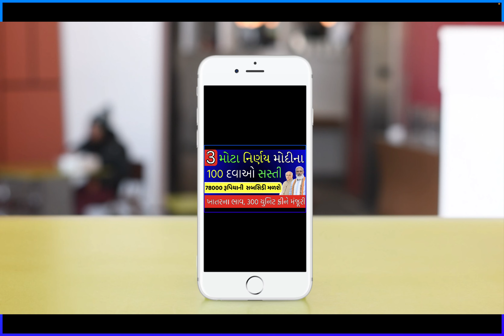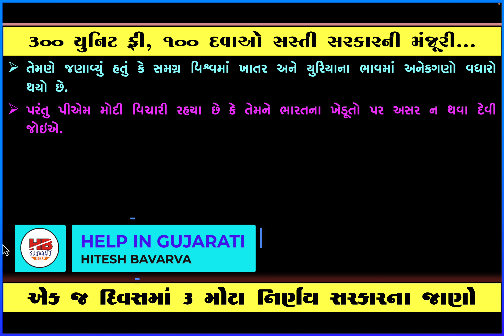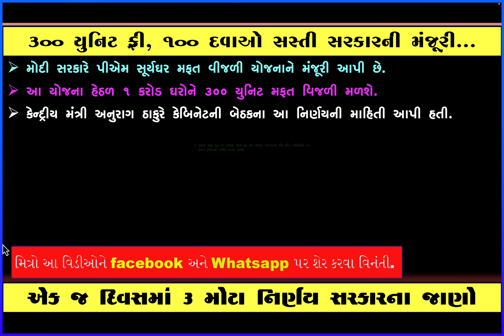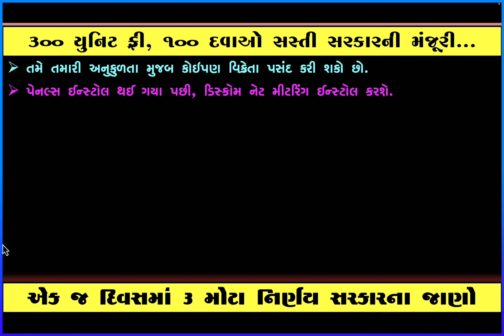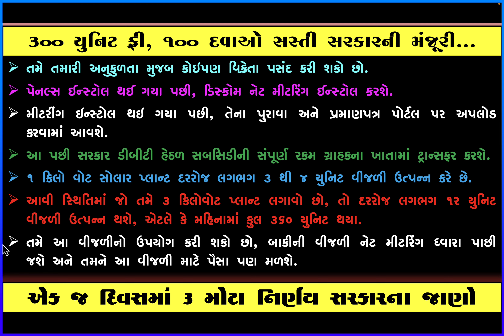ખાતરના ભાવ | 300 યુનિટ ફ્રી વીજળી | 100 દવાઓ સસ્તી | 3 મોટા નિર્ણય મોદી સરકારના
આ વિડીઓ અંગે :
મિત્રો આ વિડીયોમાં મોદી સરકારે એક જ દિવસમાં ત્રણ મોટા નિર્ણય કર્યા છે તેની માહિતી આ૫વામાં આવી છે તેમાં 300 ચુનીટ વિજળી ફ્રી, ખાતરના ભાવ અને ૧૦૦ જેટલી દવાઓ સસ્તી કરી છે આ અંગીની માહિતી આ૫વામાં આવેલ છે.

Table of Contents:

00:00 - intro
00:37 - video ma shu mahiti che teni zalak
01:51 - 100 dvana bhav ma ghatado
02:42 - khatar na bhav
04:06 - pm shuriyghar yojana mahiti